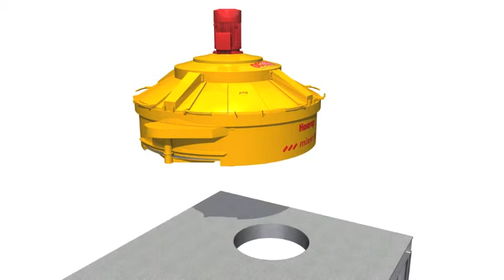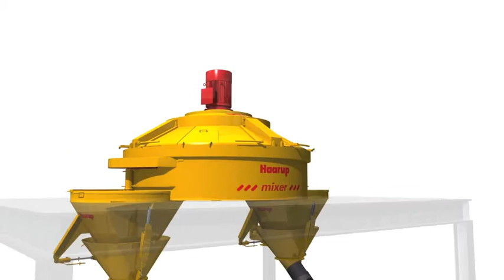Cement mixer with alternative ending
Cement mixer with green Heidelberg lorries and flags